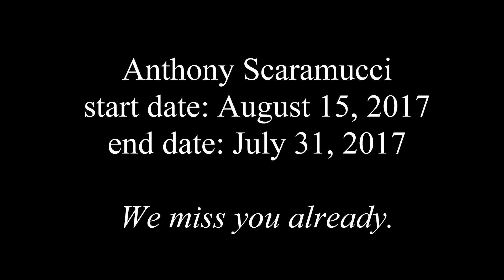Moochian Rhapsody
A tragedy in five acts, with borrowed music and low production value.